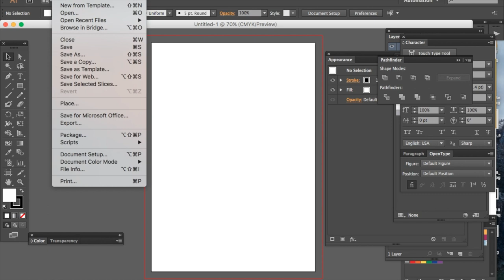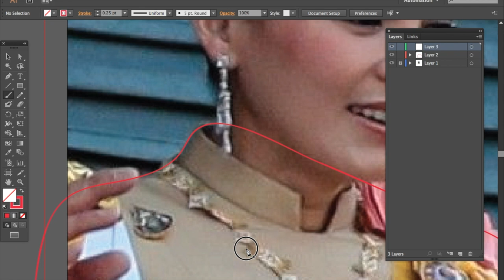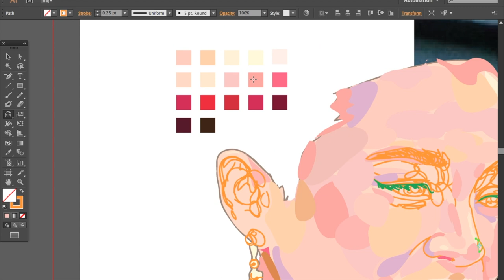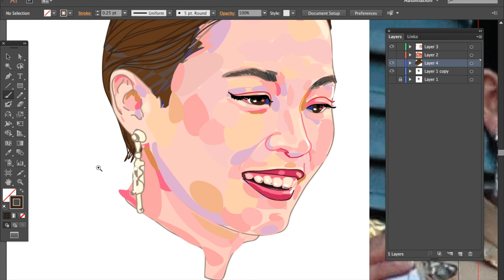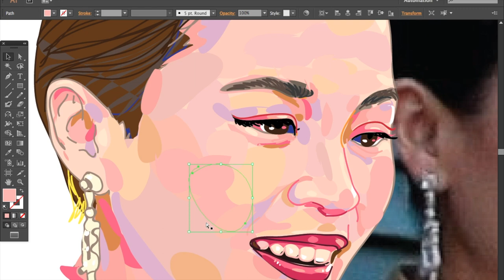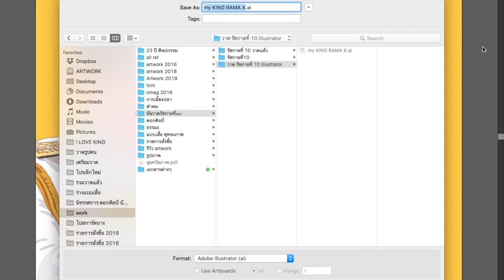My Queen 2019 วาดสมเด็จพระราชินีสุทิดา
แอดมิน Chanel ARTWORK แต้มสี เติมสุข
และ แฟนเพจ ArtworkHandmadeShop

วาด วาดสมเด็จพระราชินีสุทิดา
ด้วยโปรแกรม ILLUSTRATOR CC
ใช้เวลาวาดทั้งหมด 5  ชั่วโมง
แต่ตัดต่อให้เหลือ ราว  6  นาที

ในหลวง ร 10 พระราชทานพระฉายาลักษณ์สมเด็จพระนางเจ้าฯ พระบรมราชินี